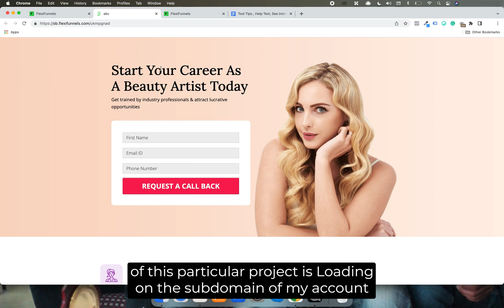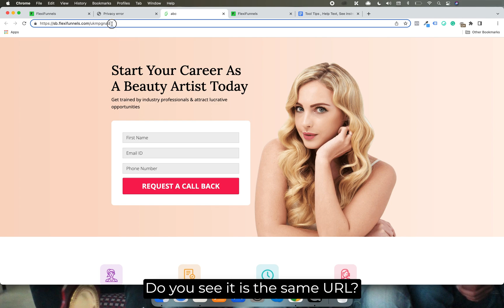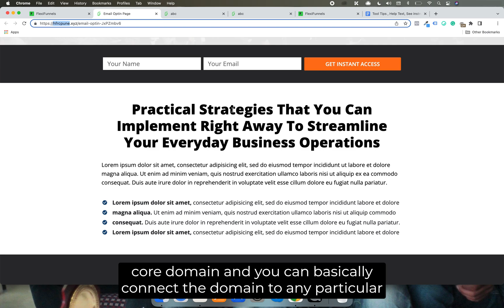Connect Domain to a Project | FlexiFunnels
FlexiFunnels - World's Most Advanced & Secured, All-in-One Business Centralization Software Checkout the full details